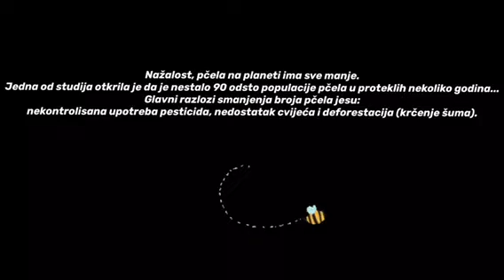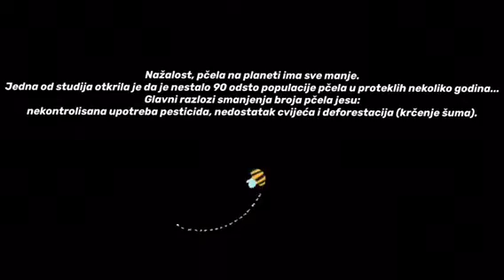''' Čitaj između redova '' - video '' Spasimo pčele '', autorka Jovana Milović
Kako spasiti pčele i zašto su ona najvažnija bića na svijetu je samo dio pitanja čije odgovore nudi u ovom video klipu njegova autorka – Jovana Milović, učenica II razreda, ginmazije “Stojan Cerović” iz Nikšića.
Emitovanjem ove video poruke, željeli bismo da inspirišemo i druge đake da kreiraju i pošalju nam materijale u različitim formama - videa, mimovi, gifovi, animacije, dok traju mjere socijalne distance. Pozivamo sve nastavnike/ce osnovnih i srednjih škola, koji su pohađali radionice Instituta za medije, da motivišu svoje učenike da budu kreativni, da pokažu da su naučili da se kritički odnose prema informacijama iz medija, da koriste informacije na pravi način, te da svoje vrijeme, tokom trajanja pandemije COVID 19,  provode kvalitetno.
Svi radovi koji budu zadovoljili osnovne kriterijume biće objavljeni i promovisani putem ovog sajta i društvenih mreža, a najbolji će biti nagrađeni.
Radionice, koje smo na temu medijske pismenosti realizovali tokom februara, marta i aprila (ovog zadnjeg mjeseca u obliku vebinara), sa učenicima i nastavnicima crnogorskih škola, u okviru projekta ''Čitaj između redova'' , nastojale su da približe značaj medijske pismenosti, koja se ovih nedjelja, tokom trajanja pandemije COVID 19, pokazuje od suštinskog značaja za formiranje mladih pojedinaca i njihov pogled na svijet, s obzirom da su djeca i mladi, u velikoj mjeri, izloženi uticaju medija.
Jovanu Milović je podstakla njena profesorica Magdalena Macanović, koja je zajedno sa još 48 nastavnika/ca osnovnih i srednjih škola širom Crne Gore pohađala radionicu  instituta za medije Crne Gore, pod nazivom '' Nova medijska pismenost – participativna kultura za pariticipativnu demokratiju''.